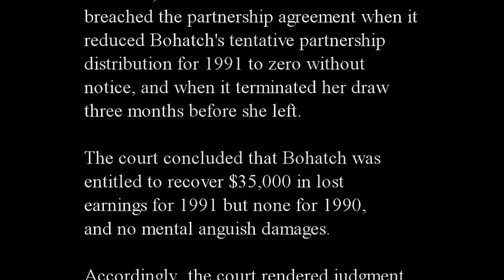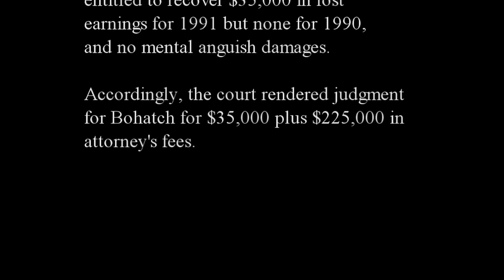The REMBA Report - A Breach Of Fiduciary Duty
Bohatch vs. Butler court case in a different context. For a Rutgers Executive MBA legal presentation.